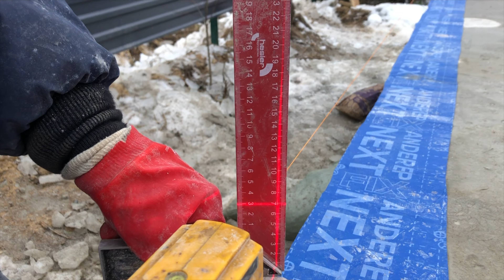Строим дом баню из газобетона своими руками. Строим баню из пеноблоков.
Строительство бани своими руками. Как построить баню своими руками из газобетона на плитном фундаменте.
Занимаемся строительством домов из газобетона, каркасных домов, реконструкцией домов, пристройками к дому. Работаем в Санкт-Петербурге, Москве, Новгороде.

Строительство бани - это отличный способ создать уютное место для отдыха и релаксации, а также улучшить свое здоровье и самочувствие. Если вы планируете построить баню, газобетон может быть отличным выбором материала благодаря своей легкости, прочности и теплоизоляционным свойствам.

Процесс строительства бани из газобетона может включать несколько этапов, начиная с выбора места для строительства и проектирования конструкции. Одним из ключевых моментов является выбор правильного типа газобетона для строительства бани. Существует несколько видов газобетона, которые имеют различные характеристики и свойства, поэтому важно выбрать подходящий тип газобетона для своего проекта.

После выбора материала и проектирования конструкции, необходимо подготовить фундамент для бани. Фундамент должен быть достаточно прочным, чтобы выдерживать вес стен и кровли бани. В качестве фундамента можно использовать бетонную плиту, сваи или блоки из ячеистого бетона. Затем стены бани могут быть построены из газобетонных блоков, которые соединяются между собой клеем или специальными штифтами.

Важно учитывать, что газобетон имеет высокую впитываемость воды, поэтому необходимо обеспечить хорошую гидроизоляцию стен и пола, чтобы защитить баню от влаги. Кроме того, необходимо установить окна и двери, а также обеспечить хорошую вентиляцию, чтобы избежать появления плесени и грибка внутри бани.

Крыша бани может быть выполнена из металлочерепицы или шифера, а также может быть утеплена для сохранения тепла. Важно также установить дымоход и печь, которая будет использоваться для нагрева бани. Дымоход должен быть выполнен из огнеупорных материалов и должен иметь правильный уклон, чтобы обеспечить эффективное удаление дыма из бани.

После того, как строительство бани из газобетона завершено, можно приступать к отделке. Отделка может включать в себя облицовку

Важным этапом является выбор правильного типа газобетона для строительства бани. Существует несколько видов газобетона, которые отличаются своими свойствами и характеристиками. Например, ячеистый бетон обладает высокими теплоизоляционными свойствами, что делает его идеальным для использования в строительстве бань. Также есть и другие виды газобетона, такие как тяжелый и средней плотности, которые могут быть использованы в различных условиях.

При проектировании бани необходимо учесть несколько факторов. Важно выбрать подходящий размер и форму бани в зависимости от ваших потребностей и доступного места. Также необходимо учитывать расположение двери и окон для обеспечения оптимального естественного освещения и циркуляции воздуха.

Подготовка фундамента является важным шагом в процессе строительства бани. Фундамент должен быть достаточно прочным, чтобы выдерживать вес стен и крыши бани. В качестве фундамента можно использовать бетонную плиту, сваи или блоки из ячеистого бетона. При выборе типа фундамента следует учитывать климатические условия и грунтовую воду в районе, где будет построена баня.

Стены бани могут быть построены из газобетонных блоков, которые соединяются между собой клеем или специальными штифтами. Крепление блоков должно происходить с учетом теплоизоляционных свойств материала. Важно обеспечить хорошую гидроизоляцию стен и пола, чтобы защитить баню от влаги. Для этого можно использовать гидроизоляционные материалы, такие как рулонные или жидкие мембраны.

Крыша бани может быть выполнена из металлочерепицы или шифера, а также может быть утеплена для сохранения тепла. Важно также установить дымоход и печь, которая будет использоваться для нагрева бани. Дымоход должен быть выполнен из огнеупорных материалов